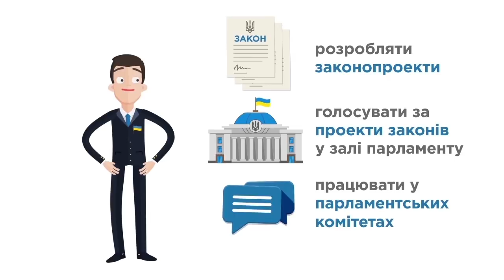Як правильно працювати з депутатами. Відеопідказка для активних громадян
Призначати виплати та соціальні пільги, надавати грошову допомогу, оскаржувати судові рішення, вирішувати сімейні та побутові суперечки? Якими б важливими для вас не були ці питання, їх вирішення – не обов’язок народного депутата, котрий представляє інтереси громадян у Верховній Раді.

Натомість кожен парламентар має низку обов’язків та наділений важелями впливу, виконання та використання яких може якісно вплинути на умови життя його виборців. Пропонуємо ознайомитись з півторахвилинною підказкою про обов’язки народного депутата перед виборцями для тих, хто шукає шляхи взаємодії з парламентарем.

Ролик виготовлено на замовлення Civil Network OPORA в рамках Програми USAID Ukraine - USAID Україна РАДА, що виконується Фондом Східна Європа